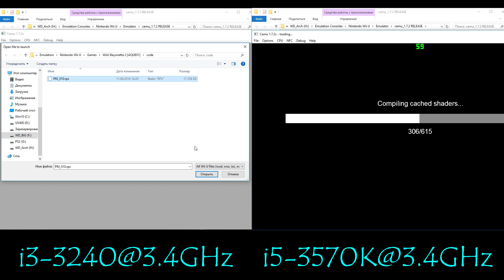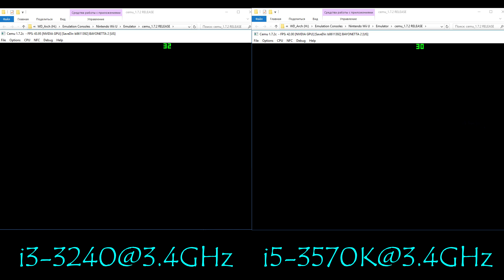CEMU WiiU Emulator - Bayonetta 2. Core i3 VS Core i5. Performance Test #5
Current version CEMU - 1.7.3d (!)
My Spec:
CPU #1: Intel i3-3240@3.4 GHz (MB MSI B75A-G43),
CPU #2: Intel i5-3570K@3.4 GHz-TB Off (MB MSI B75A-G43),
GPU: Nvidia GTX 1050ti 4GB (MSI Gaming X),
Bayonetta 2 (WiiU)
Status: Playable / Ingame
Realtime Footage
Новая рубрика на канале и выпуск №5 :D
Для теста были установлены одинаковые рабочие частоты (3.4ГГц). Все настройки идентичны.
Как вы можете наблюдать, производительность между i3 и i5 в данной игре практически одинакова, что говорит о том, что эмулятор не использует мультитрейдинг и даже если у вас будет 16 ядер это ничего не изменит, нужна максимальная производительность на ядро, а не их количество.